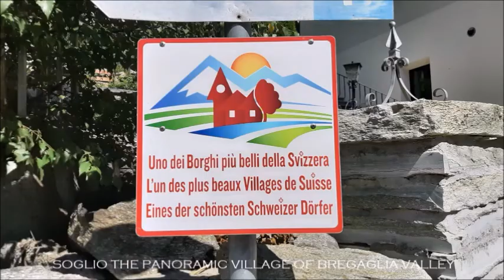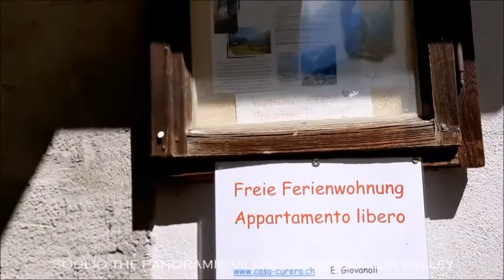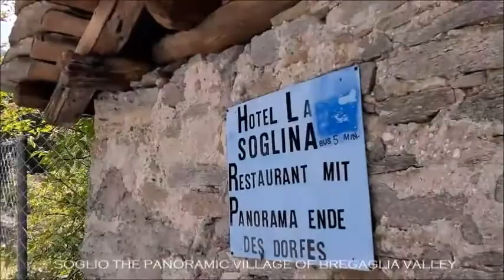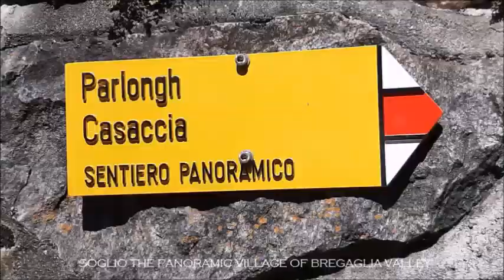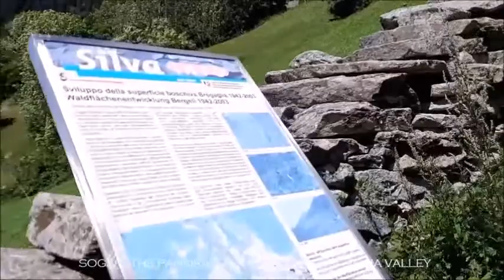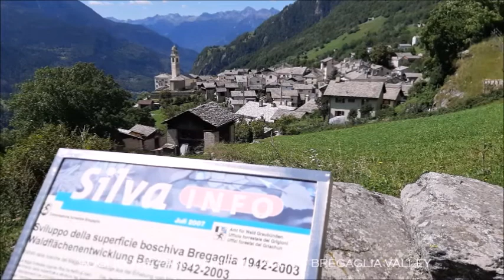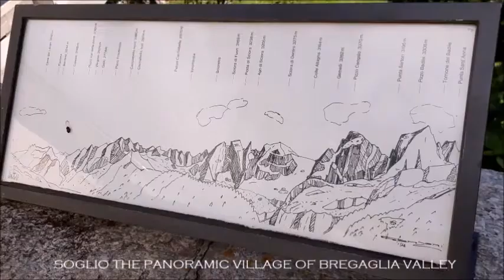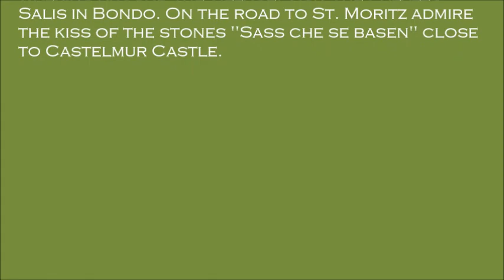SOGLIO THE PANORAMIC VILLAGE OF BREGAGLIA VALLEY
Soglio is located in the Bregaglia valley part of the Swiss Alps. The characteristic alpine architecture of this village and the magnificient view of the North faces of Pizzo Badile and Piz Cengalo with the remaining peaks of the Bondasca valley is breathtaking. Soglio is an intermediate stage of the route "Via Bregaglia" and offers some historic hotels like the "Palazzo Salis". A great starting point for unforgetable and romantic hikes. Around the village of Soglio. Take the best picture of the Piz Badile and Piz Cengalo north faces from the panoramic point besite the church. Discover the characteristic architectures walking around the village. Visit the Palazzo Salis in Bondo. On the road to St. Moritz admire the kiss of the stones "Sass che se basen" close to Castelmur Castle